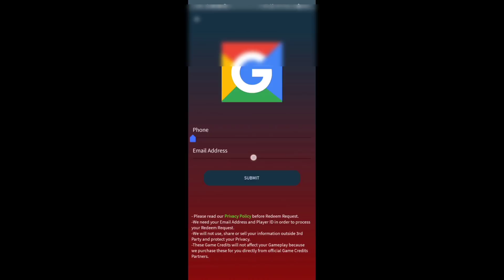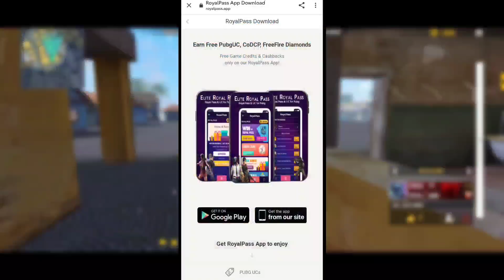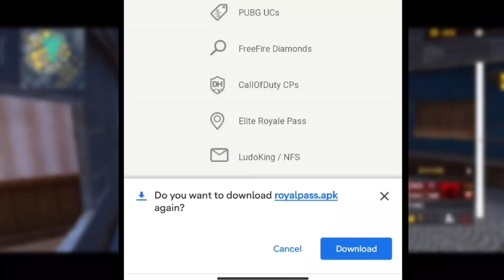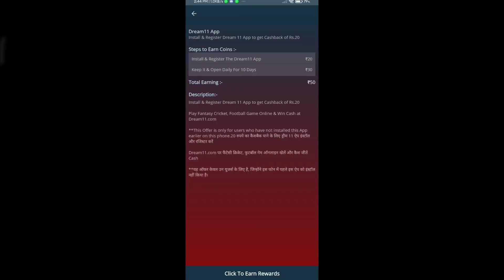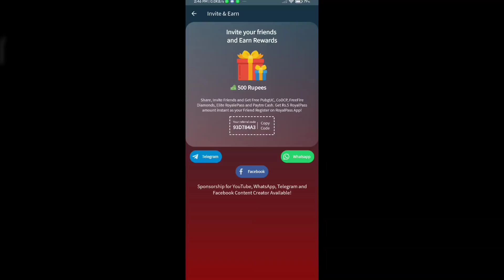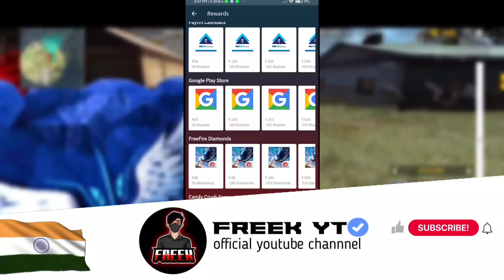ഫ്രീ Diamonds CLAIM ചെയാം🤩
📌MY INFO. 😎

NAME :- SHARON
AGE :- 18
PLACE :- KANNUR

FOLLOW ME☺️

USED:-

PHONE📱: PC 🖥️

other info...
coming soon.